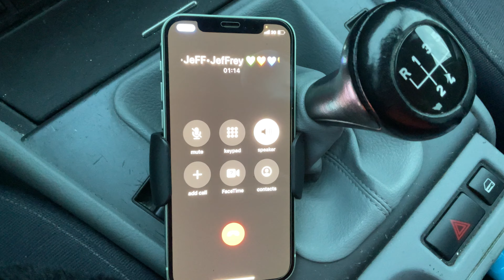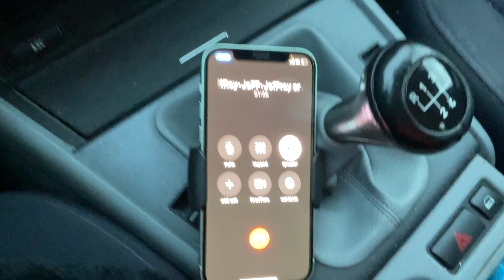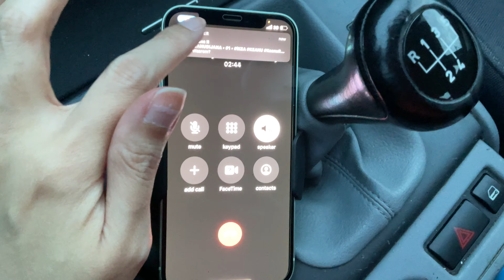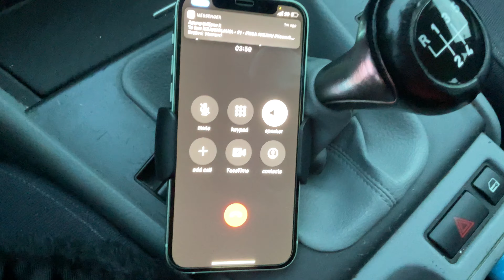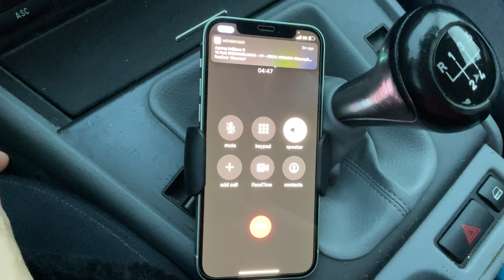29 October 2021